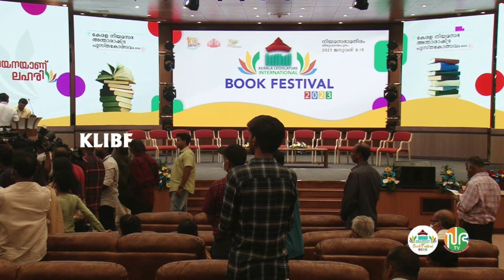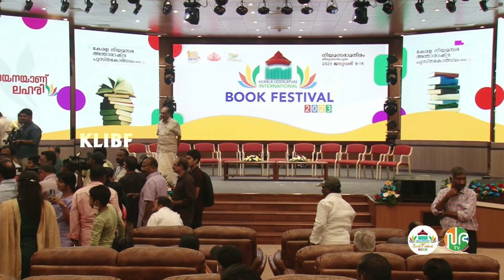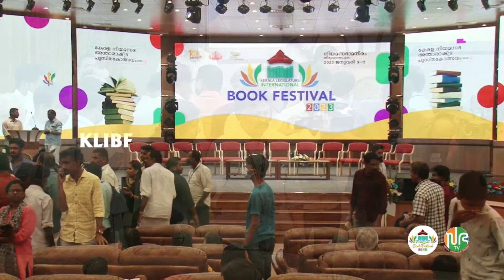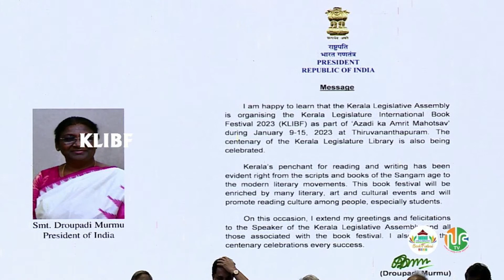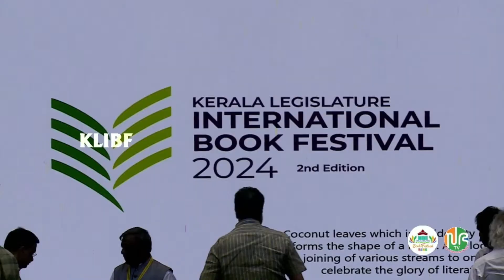Kerala Legislature International Book Festival | Day - 07| വായന ലഹരിയാണ് | 15-01-2023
@pinarayivijayan @vdsatheesan @keralaniyamasabha4315 @thiruvanchoorradhakrishnan6569 @shafiparambil762 @mbrajesh6229 കോവൂർ കുഞ്ഞുമോൻ Saji Cherian MLA Offical MM Mani K.Radhakrishnan PK KunhalikuttyMK Muneer Followers V Sivankutty MV Govindan Master Na Nellikkunnu  M Rajagopalan  Sajeev Joseph KV Sumesh Ramachandran Kadannappalli A N Shamseer  K K Shailaja Teacher  K P Kunhammad Kutty Kanathil Jameela MLATP Ramakrishnan K M Sachin Dev AK Saseendran Thottathil Ravindran Najeeb Kanthapuram PK Kunhalikutty   Kurukkoli Moideen Dr KT Jaleel  K Babu Nemmara KD Prasenan  A C Moideen   ET Taison Master MLA Dr. R. Bindu Saneeshkumar Joseph V R Sunil Kumar Eldose P Kunnapillil Roji M John Anwar Sadath P Rajeev V D Satheesan  K Babu  Uma Thomas Pv Sreenijin Anoop Jacob Mathew Kuzhalnadan Oommen Chandy  P P Chitharanjan  Thomas K Thomas MLA Ramesh Chennithala U. Prathibha ഹൃദയപക്ഷം  Saji Cherian  Pramod Narayan Veena George